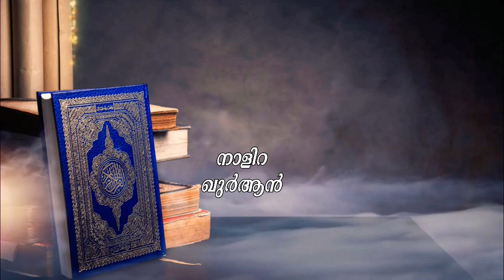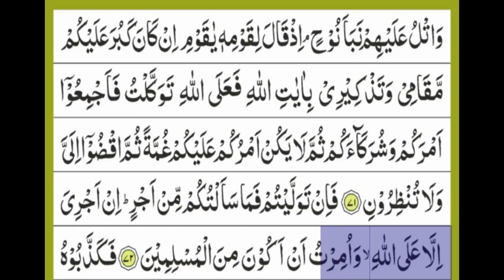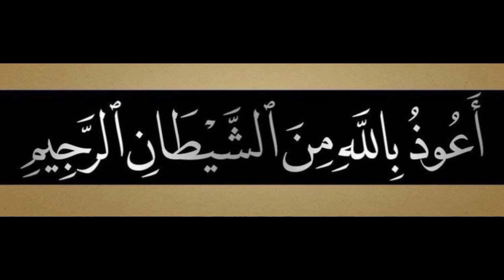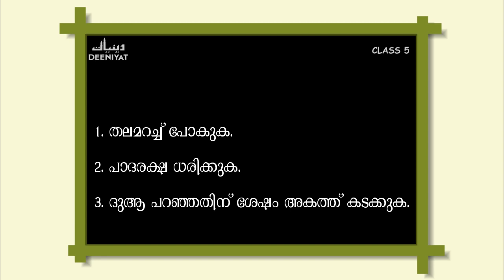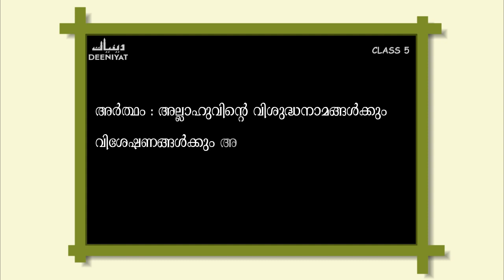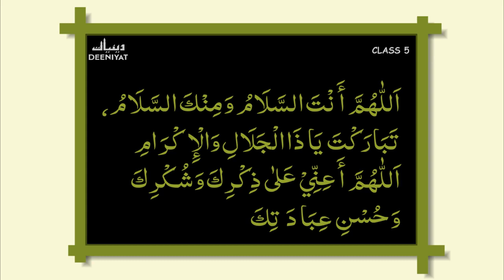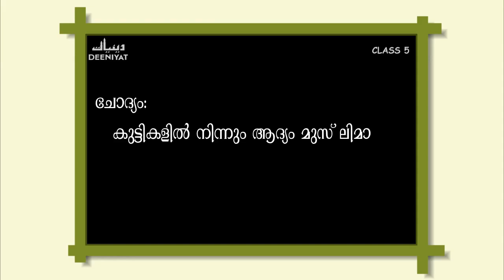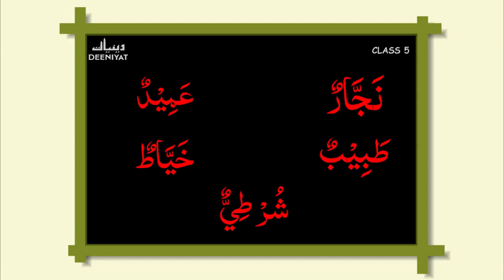DEENIYAT CLASS - 5 | ALL SUBJECTS (SHAFIEE) VOL - 3